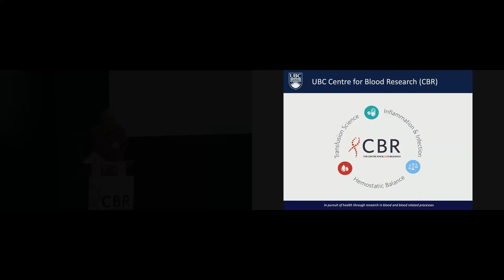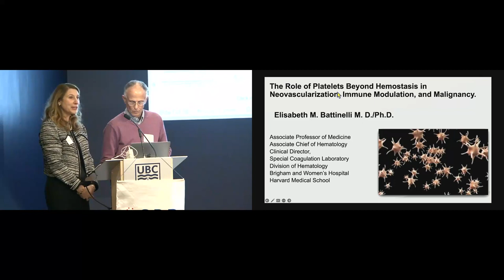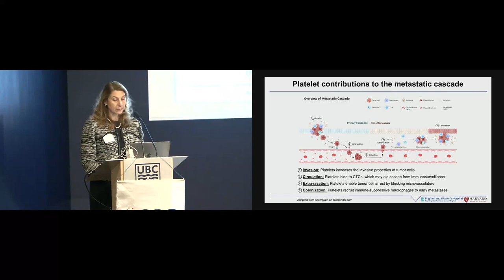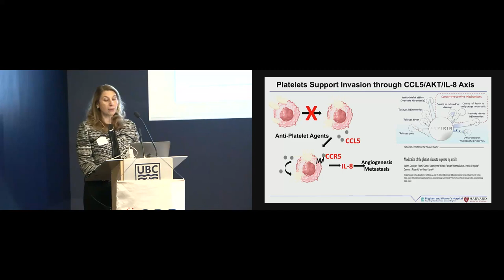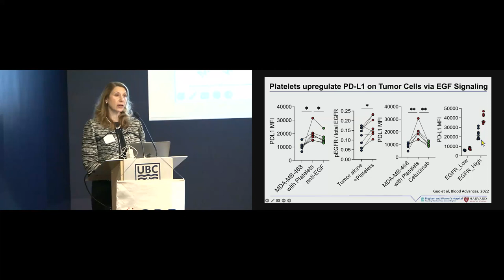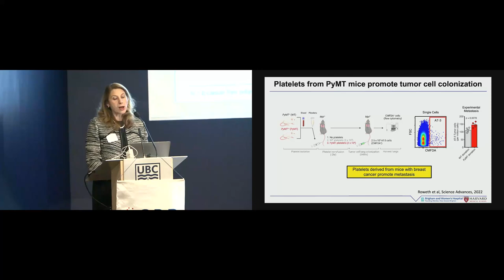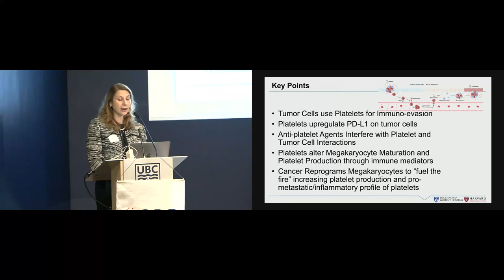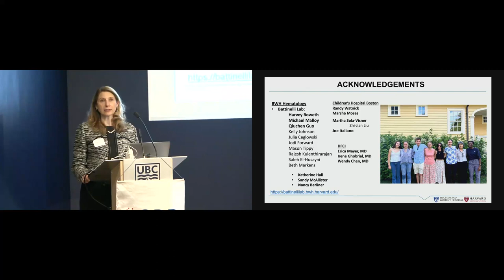Earl W. Davie Symposium 2023 - Naiman-Vickars Professorship: Dr. Elisabeth Battinelli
Presented at the 17th annual Earl W. Davie Symposium, which took place on November 16, 2023.

Presentation: Dr. Elisabeth Battinelli, MD, PhD, Harvard University, "The role of platelets beyond hemostasis in neovascularization, immune modulation, and malignancy"